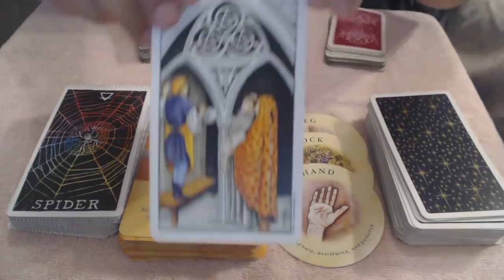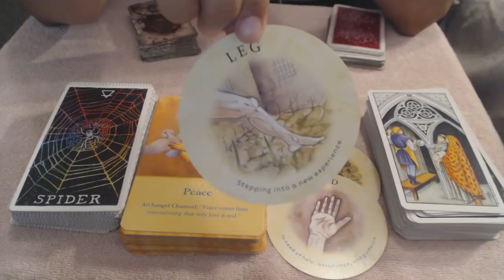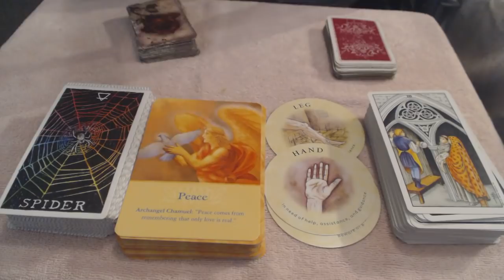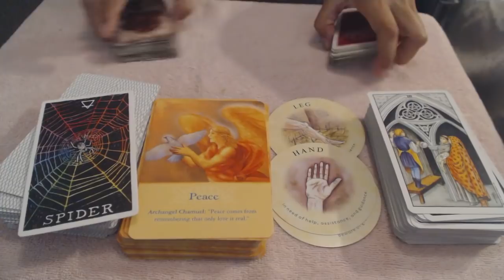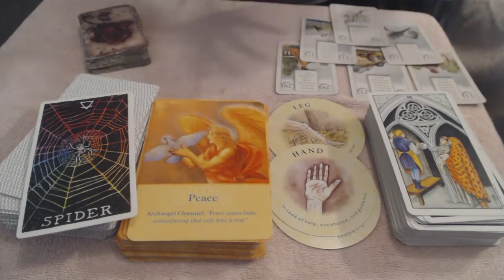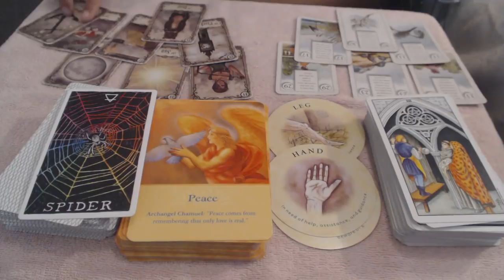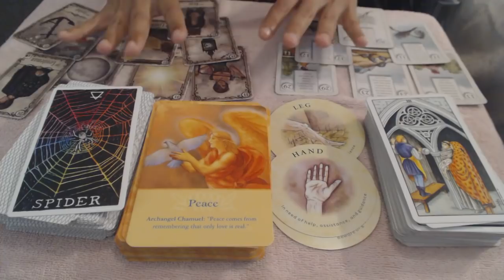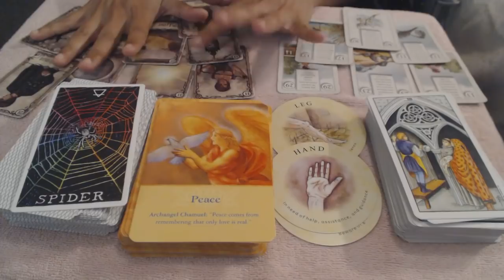TAURO Septiembre 15-30,2018 "Guia para tu alma y el amor"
Bienvenidos a mi canal! Si no te has subscrito, subscribete, dame un like, comparte los conocimientos y guia espiritual /astral, y comenta! Gracias por todo el apoyo que siempre me dan y motivacion para continuar juntos en este diario de vida.

Unete a nuestra comunidad! y aprendamos juntos a explorar alineamiento espiritual a traves de la luz,  sabiduria y a compartirla con el resto del mundo.Mucha Luz y Mucho amor.

Me puedes seguir en:
Facebook: Sissy's spiritual & Fitness cafe